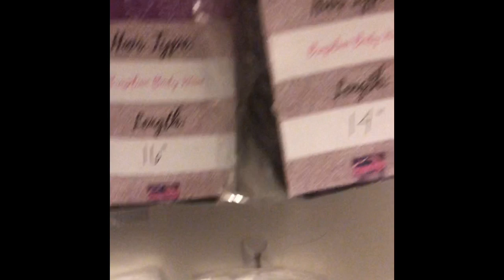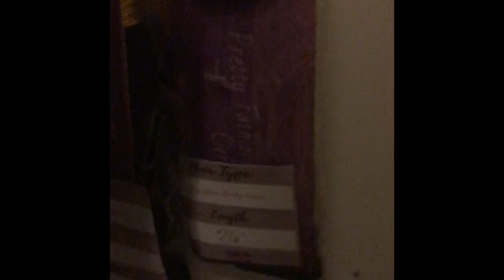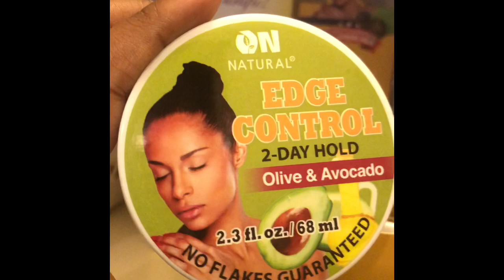Shop PFBBC Inventory Check